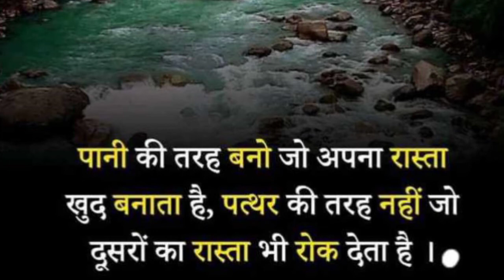best powerful motivational video in Hindi by Bobby Neal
This channel is about motivational speech and energetic quotes to motivate you to work hard in life and face all the challenges. Students will also get study tips and

inspiration in my videos. Change your life with Best motivation and fill your life with positivity.